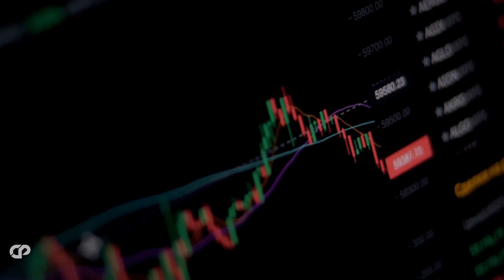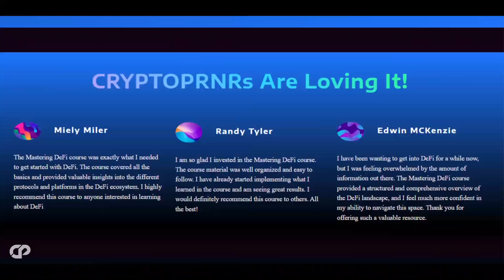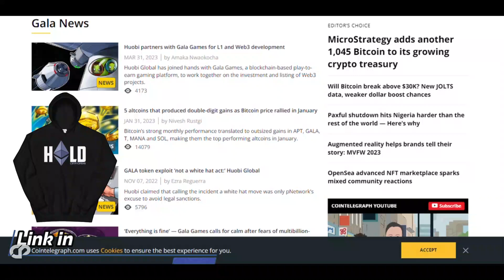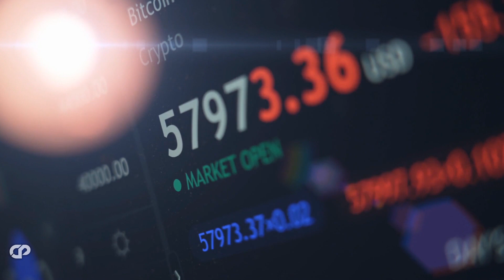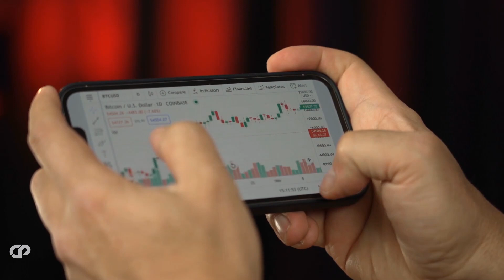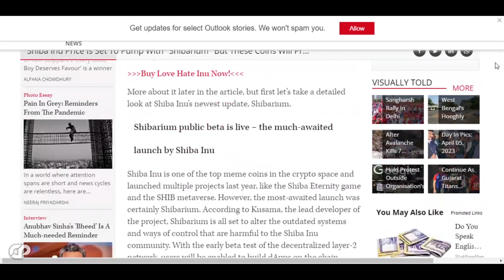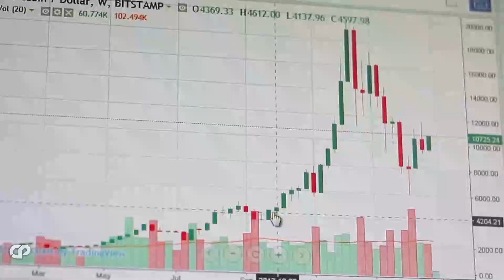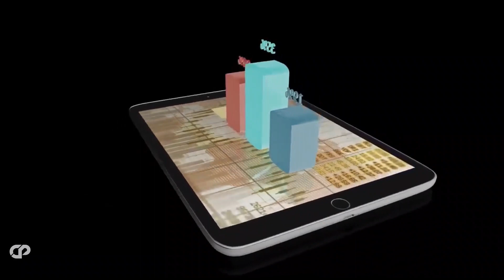TURN $1K INTO $100K - TOP 3 SLEEPING GEM ALTCOINS- 1000x In 2023!! Hex Gala Games | CRYPTOPRNR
Hi CRYPTOPRNRS, Today we are here with top 3 altcoins that are about to explode in 2023. Turn 1K to 100K and get rich with these altcoins in 2023! Price prediction for 3 best tiny undervalued coins like hex, Gala games, Internet computer protocol, shiba inu, etc has huge potential. Want to know Price prediction, where to invest in crypto today, and more! here is the answer! If you want to turn your 1k to $1 Million then watch full everything is explained how to do this correctly in this video. All updates & news are covered here, find the best crypto ever! lets see the strategies,  predictions, launch date, and more. Everyone is getting free money, Game Theory behind this! Predictions! Airdrop! launch breakups! Hex! we have explained the strategy & Potential of altcoin gem in 2023?  we have analyzed and explained everything that's in news today...